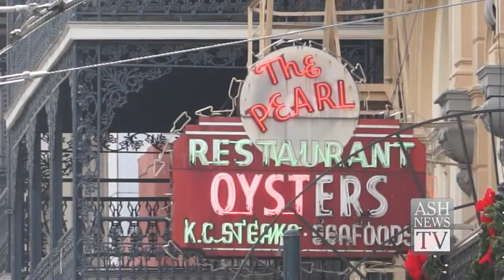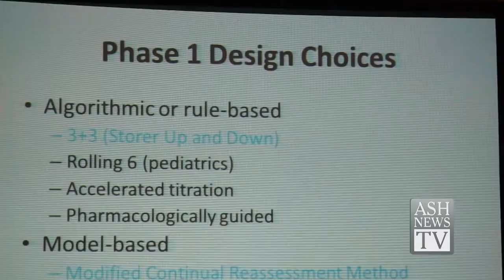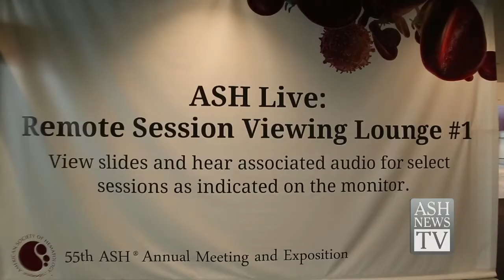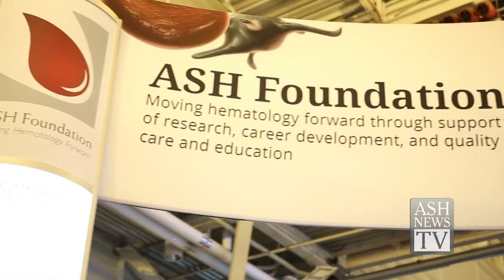ASH News TV: Welcome to ASH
2013 ASH President Janis L. Abkowitz, MD, welcomes 2013 ASH Annual Meeting attendees to New Orleans and highlights her favorite sessions and featured topics.